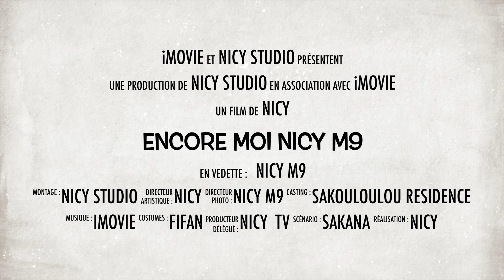FRANCE VS AUTRICHE MATCH RESUME